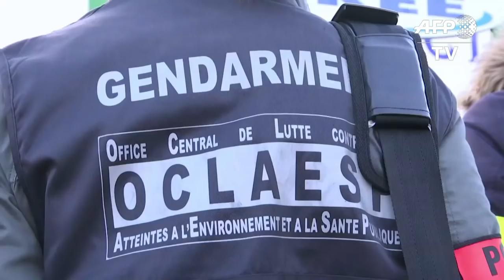Lactalis: Perquisition au siège de Laval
Des enquêteurs sont arrivés de façon coordonnée mercredi peu avant 09h30 au siège social de Lactalis à Laval et dans l'usine de Craon (Mayenne) d'où sont sortis les lots de lait contaminé à la salmonelle, ont constaté des journalistes de l'AFP sur place. IMAGES